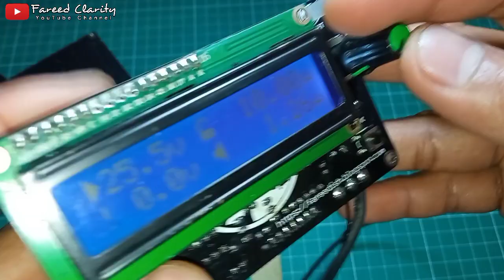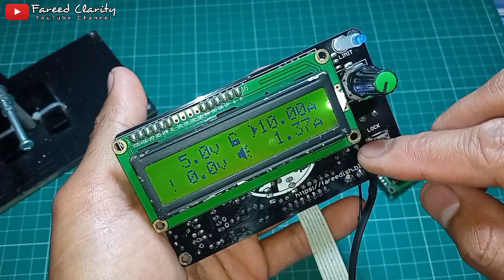Cara Membuat Modul Kontroler ATXPSU upgraded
Video lengkap ATXPSU mulai dari pembuatan, kalibrasi hingga selesai bisa dicek pada tautan berikut ini

Modul ini sama dengan modul yang ada pada video tersebut namun dengan sedikit peningkatan baik dari buzzer, perbaikan letak tombol lock, opsi pemakaian crystal dan yang paling utama adalah penambahan ic TL494 yang memungkinkan langsung diaplikasikan ke trafo GDT sehingga bisa diterapkan kepada ATXPSU yang tidak menggunakan IC TL494 sekalipun (modul sebelumnya khusus untuk ATXPSU yang menggunakan IC TL494) sehingga penggunaanya lebih fleksibel namun dengan ukuran pcb yang hanya sedikit sekali penambahan dimensinya.